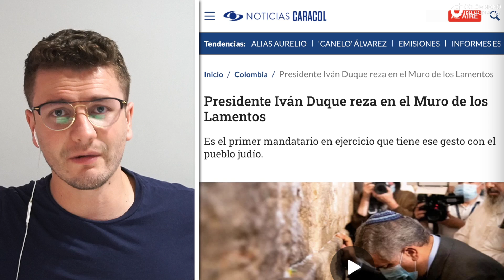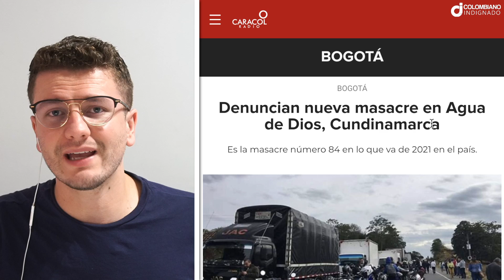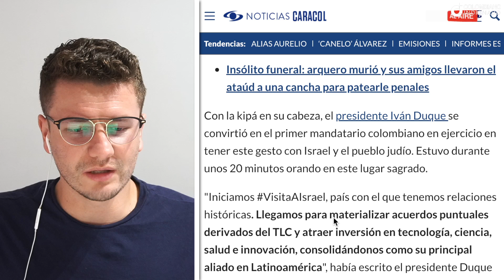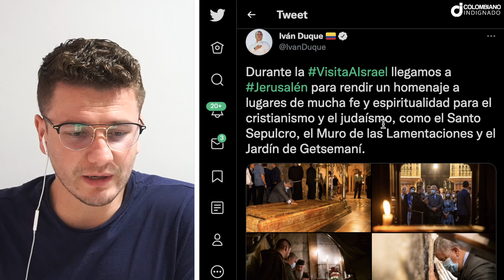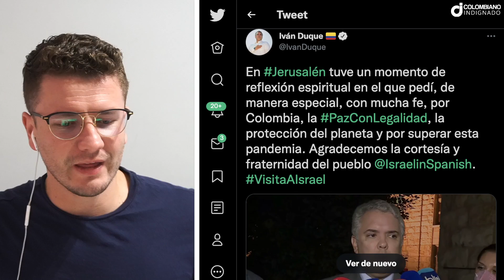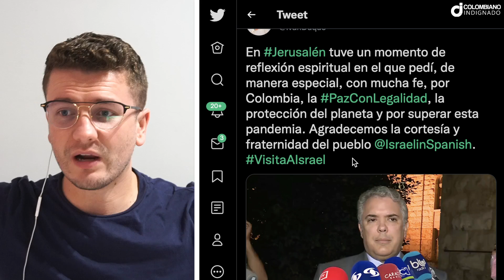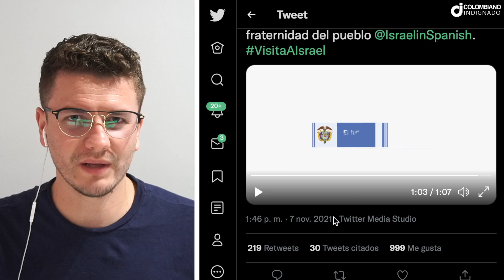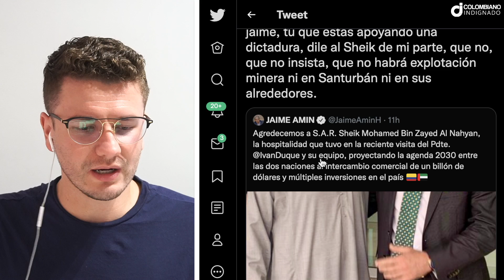DUQUE HIZO UNA HIJU3PUT4DA EN ISRAEL! LLORÓ EN MURO DE LOS LAMENTOS CON MENTIRAS. PIDIÓ POR LA PAZ